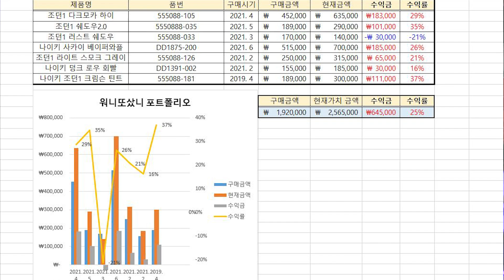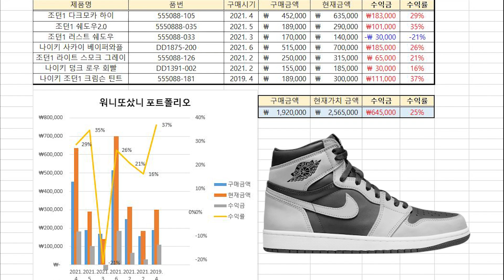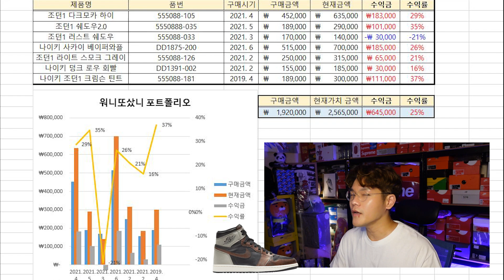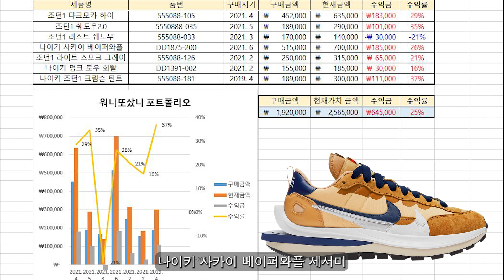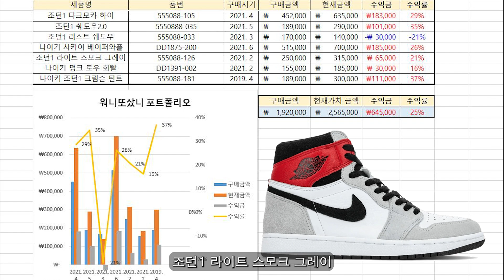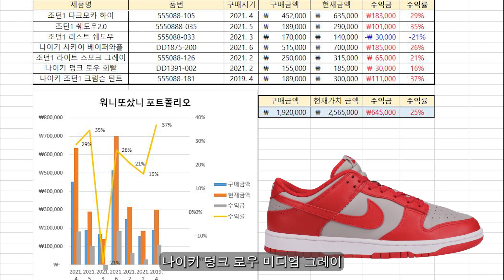[워니픽했니] 내가 추천했던 신발의 현재 가치를 알아보자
- 주의 -
이 영상은 리셀을 장려하는 목적이 아닌,
리뷰하고 추천했던 신발의 현재 가치를 알아보는 영상입니다.

시장의 가치가 전부는 아니지만
아직 신발을 보는 눈이 나쁘지 않아서 기분이 좋네요^^

오늘도 함께 해주셔서 감사합니다. 좋은 하루 되세요

0:00 인트로
0:30 워니픽했니 주제 공개
1:20 포트폴리오 공개
10:19 리셀을 하는 이유
10:50 주제 선정 이유
12:16 킹받네